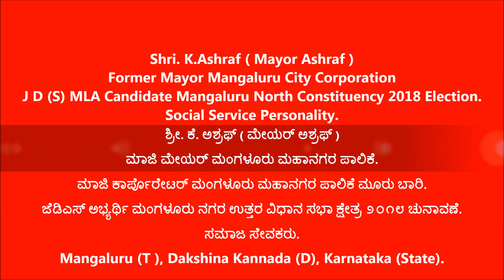Mayor Ashraf [ ಜೆಡಿಎಸ್ ಅಭ್ಯರ್ಥಿ ಮಂಗಳೂರು ನಗರ ಉತ್ತರ ವಿಧಾನ ಸಭಾ ಕ್ಷೇತ್ರ ೨೦೧೮ ಚುನಾವಣೆ ]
ಮಾಜಿ ಮೇಯರ್ ಮಂಗಳೂರು ಮಹಾನಗರ ಪಾಲಿಕೆ